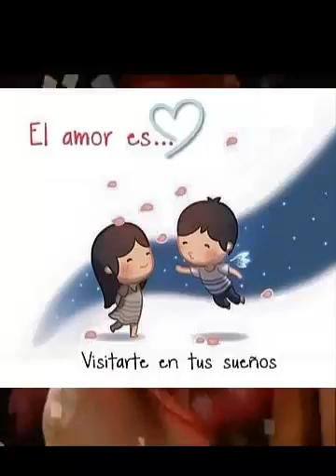ROMANTIC MUSIC CON ROSSY ARCANGEL - DJ MUDO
DEDICADO PARA ROSSY ARCANGEL. UNA BELLA AMIGA.